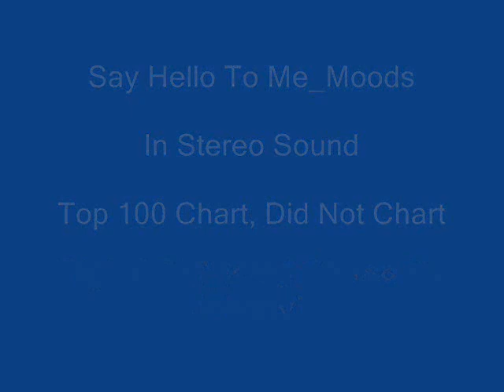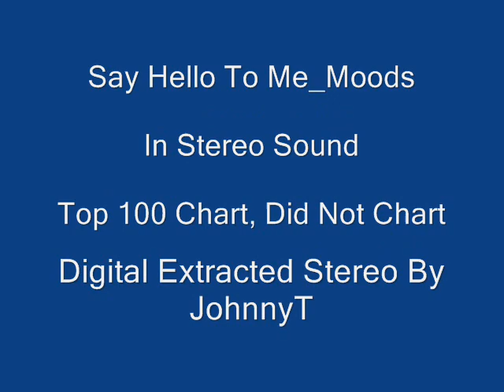Say Hello To Me Moods In Stereo Sound 1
Top 100 Chart, Did Not Chart 1960's
Stereo